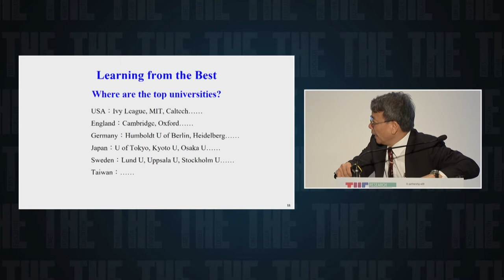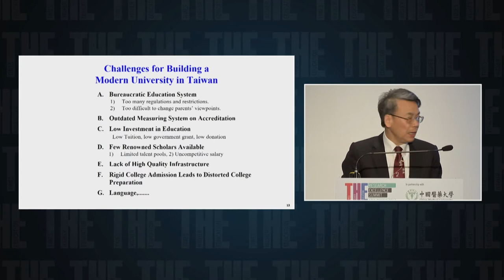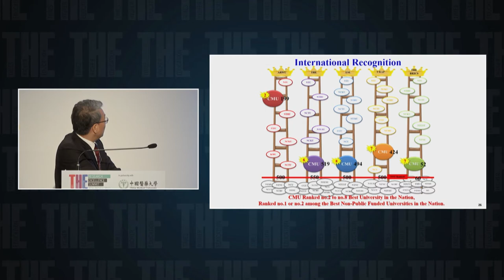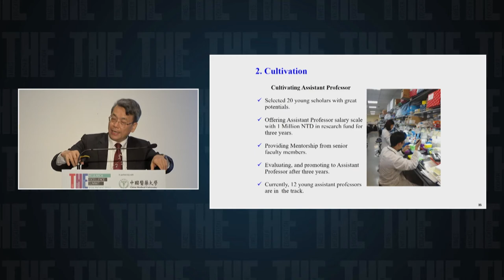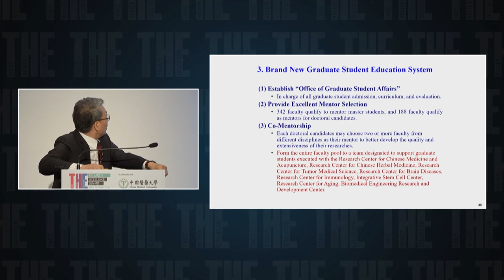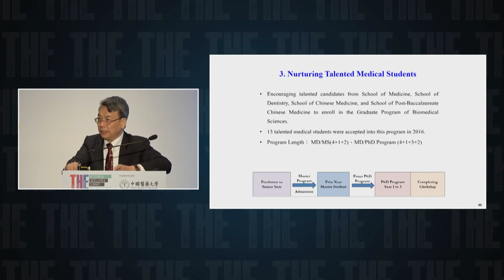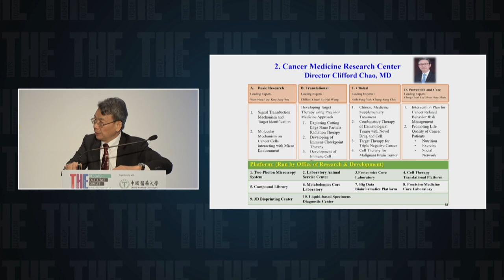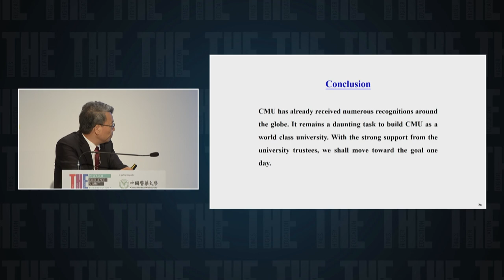THE Research and Excellence Summit: Wen-Hwa Lee,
Wen-Hwa Lee, president of China Medical University in Taiwan, addresses the 2017 Times Higher Education Research Excellence Summit